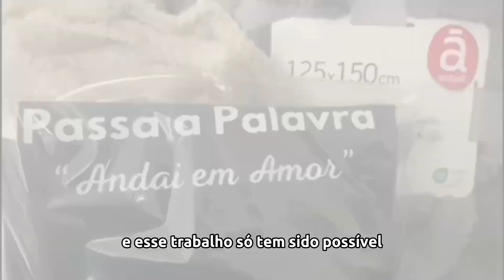Passa a Palavra - mais próximo do próximo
Passa a Palavra - a passar a palavra mais importante e por vezes deixada de lado - O AMOR.
O amor ao próximo. O amor em dar. O amor em fazer o bem sem olhar a quem.

Um amor que começou a ganhar mais sentido ainda em 2020 quando de um momento para o outro, todos fomos forçados a sair das ruas, mas aqueles que nas ruas vivem permaceram nelas a precisar de uma mão estendida.

E o Passa a Palavra começou a nascer.
De um grupo de amigos com vontade de fazer além, que mesmo sem todos os recursos ideais, se predispõe a fazer o melhor por quem vezes nada tem.

E se pensam que somos somente nós que damos ao outro, nem pensar. Porque recebemos também de cada pessoa a quem temos a honra de contribuir - recebemos amor num sorriso, num “muito obrigada”, num “a comida estava tão boa”. E isto não tem preço. O amor não tem preço.

Solidariedade é o amor em movimento.